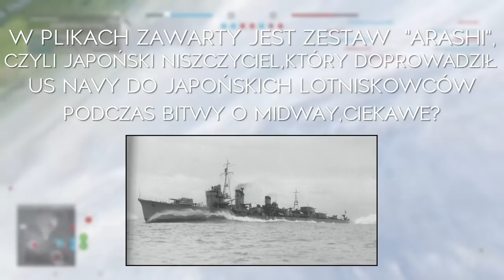P-51 MUSTANG & MIDWAY w BATTLEFIELD V? - Zmiany w Dźwięku i Nowe Wersje Pojazdów Transportowych!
Na horyzoncie widnieje już kolejna aktualizacja, jednak poprzednia cały czas skrywa w plikach ciekawe informacje. Jest to legendarny amerykański samolot P-51 Mustang, pakiet nawiązujący do bitwy o Midway, zmiany w dźwięku po zabójstwie przeciwnika, nowe wersje pojazdów transportowych czy kolejny tydzień Teatru Wojny. Tego wszystkiego dowiecie się w tym materiale, zapraszam do oglądania.

☑➡ ZOSTAW SUBSKRYPCJE A NIC CIĘ NIE OMINIE